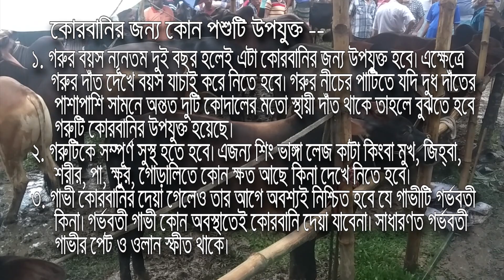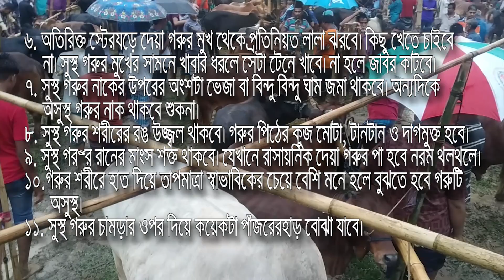কোরবানির জন্য সঠিক গরু চেনার উপায় এবং একটি কোরবানির গরুর হাট বৃত্তান্ত..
কোরবানির উপযুক্ত পশু:
১. গরুর বয়স ন্যূনতম দুই বছর হলেই এটা কোরবানির জন্য উপযুক্ত হবে। এক্ষেত্রে গরুর দাঁত দেখে বয়স যাচাই করে নিতে হবে। গরুর নীচের পাটিতে যদি দুধ দাঁতের পাশাপাশি সামনে অন্তত দুটি কোদালের মতো স্থায়ী দাঁত থাকে তাহলে বুঝতে হবে গরুটি কোরবানির উপযুক্ত হয়েছে।
২. গরুটিকে সম্পূর্ণ সুস্থ হতে হবে। এজন্য শিং ভাঙ্গা লেজ কাটা কিংবা মুখ, জিহ্বা, শরীর, পা, ক্ষুর, গোড়ালিতে কোন ক্ষত আছে কিনা দেখে নিতে হবে।
৩. গাভী কোরবানির দেয়া গেলেও তার আগে অবশ্যই নিশ্চিত হবে যে গাভীটি গর্ভবতী কিনা। গর্ভবতী গাভী কোন অবস্থাতেই কোরবানি দেয়া যাবেনা। সাধারণত গর্ভবতী গাভীর পেট ও ওলান স্ফীত থাকে।
সুস্থ ও অসুস্থ গরু সনাক্তের উপায়:
১. রাসায়নিক বা ওষুধ দেয়া গরুর মাংসপেশি থেকে শুরু শরীরের অন্য অঙ্গগুলো অস্বাভাবিকভাবে ফুলে থাকে। শরীরে পানি জমায় বিভিন্ন অংশে চাপ দিলে সেখানে গর্ত হয়ে দেবে যাবে, এবং স্বাভাবিক অবস্থায় ফিরে আসতে সময় নেবে।
৩. অতিরিক্ত ওজনের কারণে এ সব গরু চলাফেরা বা স্বাভাবিক নাড়াচাড়া করতে পারেনা। শান্ত থাকে।
৪. রাসায়নিকযুক্ত গরু ভীষণ ক্লান্ত থাকবে এবং ঝিমাবে। সুস্থ গরুর গতিবিধি চটপটে থাকে। পারিপার্শ্বিক পরিস্থিতি বুঝে প্রতিক্রিয়া দেখায়। কান ও লেজ দিয়ে মশা মাছি তাড়ায়।
৫. রাসায়নিক বা ওষুধ খাওয়ানো গরুর শরী অঙ্গগুলো নষ্ট হতে শুরু করায় এগুলো শ্বাস প্রশ্বাস দ্রুত হয়। মনে হবে যেন হাঁপাচ্ছে।
৬. অতিরিক্ত স্টেরয়েড দেয়া গরুর মুখ থেকে প্রতিনিয়ত লালা ঝরবে। কিছু খেতে চাইবে না। সুস্থ গরুর মুখের সামনে খাবার ধরলে সেটা টেনে খাবে। না হলে জাবর কাটবে।
৭. সুস্থ গরুর নাকের উপরের অংশটা ভেজা বা বিন্দু বিন্দু ঘাম জমা থাকবে। অন্যদিকে অসুস্থ গরুর নাক থাকবে শুকনা।
৮. সুস্থ গরুর শরীরের রঙ উজ্জ্বল থাকবে। গরুর পিঠের কুজ মোটা, টানটান ও দাগমুক্ত হবে।
৯. সুস্থ গরুর রানের মাংস শক্ত থাকবে। যেখানে রাসায়নিক দেয়া গরুর পা হবে নরম থলথলে।
১০. গরুর শরীরে হাত দিয়ে তাপমাত্রা স্বাভাবিকের চেয়ে বেশি মনে হলে বুঝতে হবে গরুটি অসুস্থ।
১১. সুস্থ গরুর চামড়ার ওপর দিয়ে কয়েকটা পাঁজরেরহাড় বোঝা যাবে।
দক্ষ পশু ক্রেতার পরামর্শ:
দক্ষ পশু ক্রেতারা দিনের আলো থাকতে থাকতেই গরু কেনার পরামর্শ দিয়েছেন।
তাদের মতে রাতের বেলা গরুর এতোগুলো বিষয় ঠিকঠাক যাচাই করা সম্ভব নাও হতে পারে।

"BONGO FUSION"
Here you will watch different Types entertaining and educative programs such as short films, video fiction, telefilm, drama serials, documentary, Music video, tv commercial, health and wellness to love and relationships, psychology, self-improvement, motivation, interesting facts and much more.